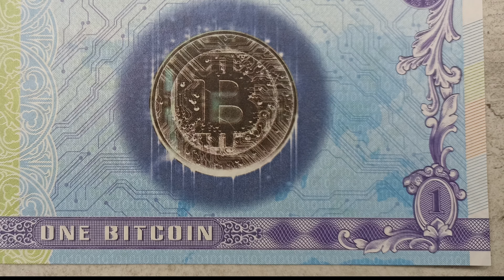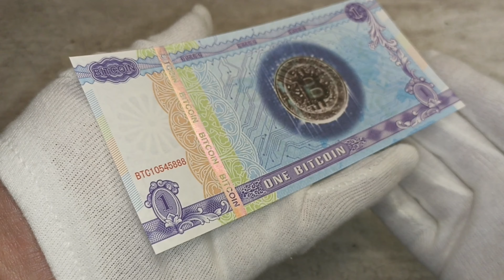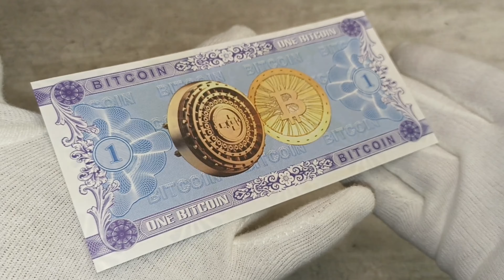BITCOIN 1 SOUVENIR FANTASY PAPER MONEY BANKNOTES UV WATERMARK EDUCATIONAL COLLECTING IN BTC WE TRUST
Shown are protective features intended for dealer inspection. The video does not contain information about all control elements that are intended for verification of authenticity by the bank (for example, hidden graphic symbols, microtexts, valid numbers in serial series, exact material composition - paper/polymer and many other parameters). The video does not promote any religious or political beliefs, it is intended for students, researchers, historians and collectors